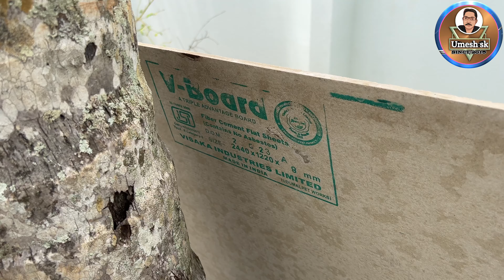Modern carporch /v ബോർഡ്‌ കൊണ്ടൊരു കാർപോർച്ചു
I am umesh
ഈ ചാനൽ എല്ലാത്തരം വിഡിയോയും upload ചെയ്യുന്നതാണ്, നിങ്ങളെ entertain ചെയ്യിക്കാൻ ഉള്ള ട്രോൾ വീഡിയോ, chess, mobil tips, vlog കൂടാതെ engineering വീഡിയോ വരെ upload ചെയ്യുന്നുണ്ട്

ഈ കൊച്ചു ചാനൽ എല്ലാരും, വീഡിയോ കണ്ടു  ഷെയർ, ലൈക്‌ ചെയ്തു ഉയരങ്ങളിൽ എത്തിക്കണമെന്ന് വിനീതമായി അഭ്യർത്ഥിക്കുന്നു, നിങ്ങളുടെ സഹകരണം ആണ് ഈ ചാനലിന്റെ വിജയം

ചെയ്തിട്ട് കൂടുതൽ പേരിലേക് ഷെയർ ചെയ്യിക്കുക  🙏🙏🙏🙏🙏